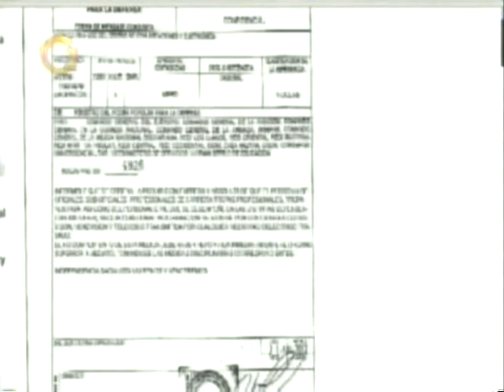Radiograma de las FANB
Radiograma de las FANB prohibiendo escuchar mensaje de Capriles